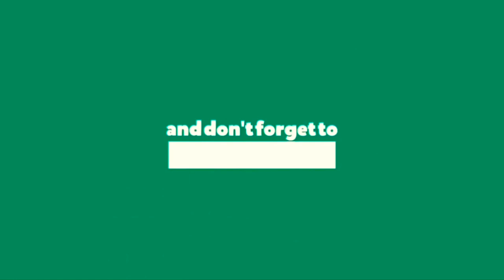Skechers - drip report Ringtone + WhatsApp status ( download links 👇👇 ) || furious Beatz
PLEASE READ: The don't own the audio and the picture. This video is purely fan-made,and will not be used for profit or illegal sharing.